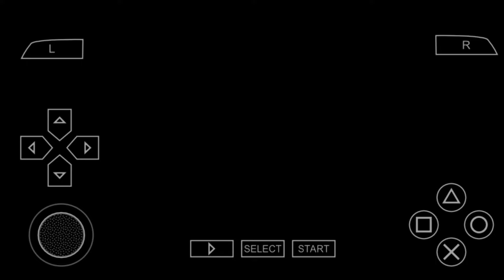eFOOTBALL PES 2024 PPSSPP NO SAVEDATA & TEXTURES NEW UPDATE REAL FACES, LATEST TRANSFERS & KIT 24/25